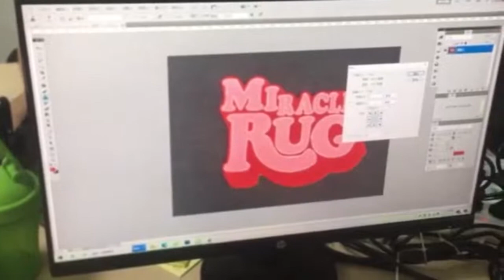How to custom rug?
Custom Die Cut Shape

No limit in the shape of rug. Letter shape, Logo shape, Animal shape, flower shape, Character shape, Star shape etc. It is all about your choice.

High Density & Thick Pile

4.5lbs/sqm pile weight and 10mm pile thickness result to high quality rug.

Durable & Anti-slip Cotton Backing

Cotton backing is not only durable and anti-slip, but also soundproof and dampproof